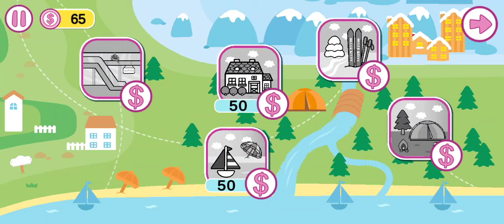DOKTER KITTY DALAM AKSI, MEMERIKSA JANTUNG UNTUK MENYELAMATKAN NYAWA | GAME KARTUN INDONESIA